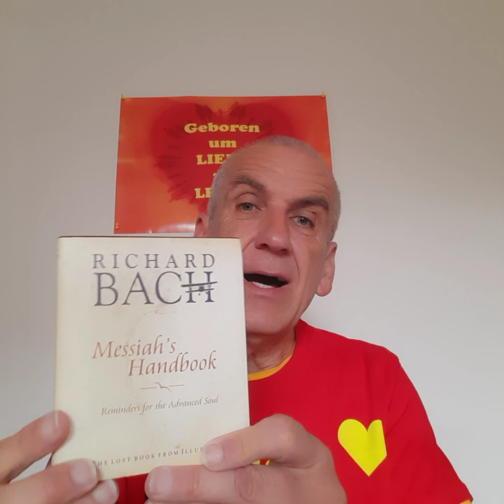Amaro: Wie wird man erleuchtet?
Vielleicht indem man interessante Bücher liest und bearbeitet
Hier wieder was von Richard Bach

Austausch oder Unterstützung gewünscht? Dann nimm Kontakt mit mir auf über meine Homepage